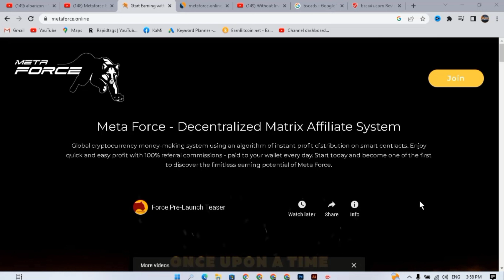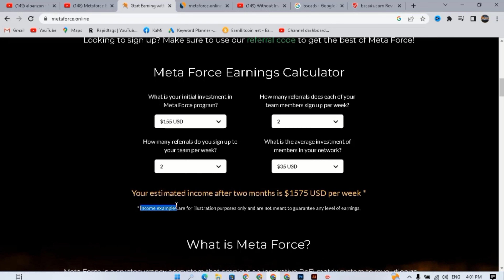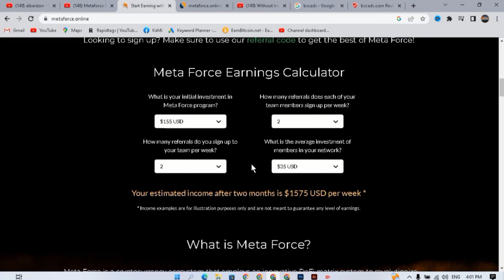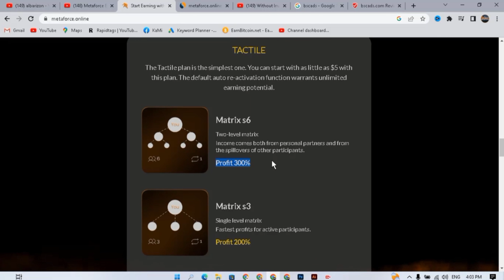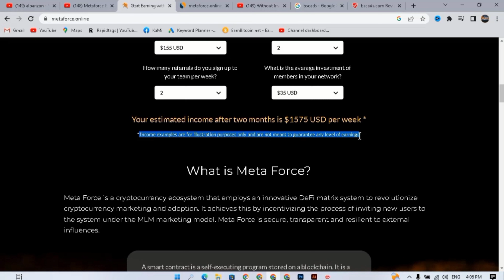Metaforce Earning App Scam Alert | Metaforce App Real or Fake | Jawa Eye App | IDA App | OcTech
Today in This Video We Will talk about Metaforce Earning App Scam Alert Metaforce App Real or Fake Jawa Eye App IDA App.

meta force
meta force earning app
forsage busd
forsage app
meta force review
meta force Kashif majeed
earning apps
meta force real or fake
meta force earning
meta force joining process
meta force kia hai
meta force me join kaise kare
metaforce
metaforce plan
metaforce plan in hindi
metaforce space
metaforce kya hai
metaforce smart contract
metaforce review
metaforce classic
metaforce full plan
metaforce new update
metaforce real or fake
metaforce login
metaforce crypto
metaforce kiya hai
metaforce registration
metaforce non working income
metaforce nft
metaforce scam
join metaforce
metaforce game
metaforce coin
metaforce token
metaforce boost
metaforce india

@Here are some more videos to watch:
How to Make Money Online | Play To Earn | Make Money Online 2023 | Jump Trade NFT | OcTech Mentor
How to Convert Normal Video to 4k ultra hd | Capcut 4k Quality Tutorial | Capcut Video Editing 2023